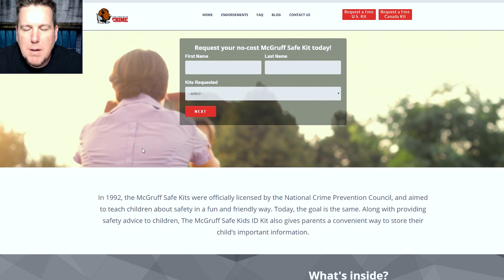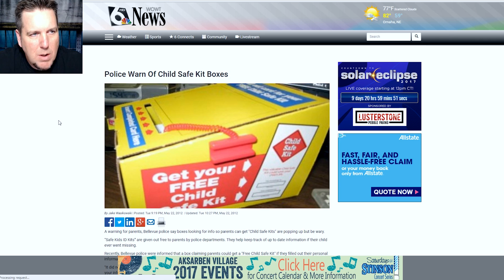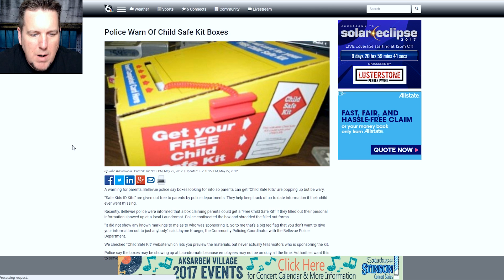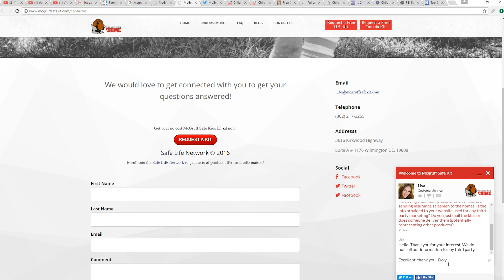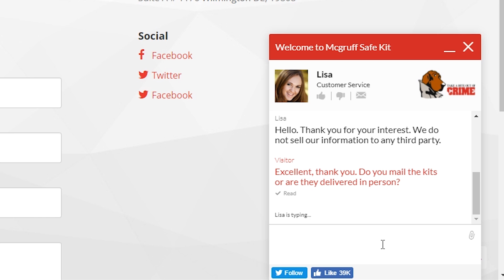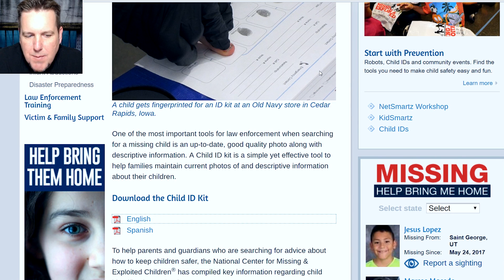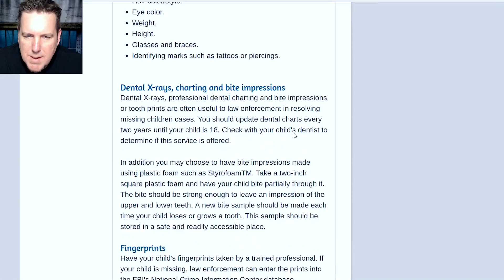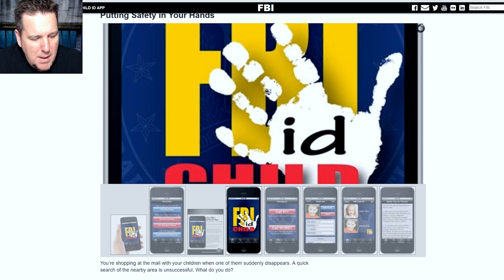JohnnyVlogs: Child Safety Kit Scams?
Learn more about the FBI's Child ID app (and look for it in you app store):